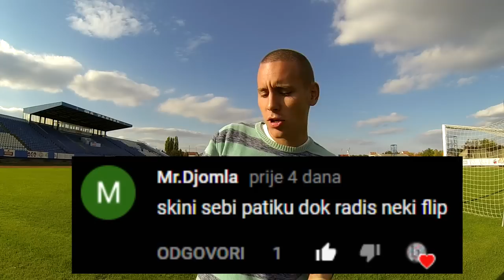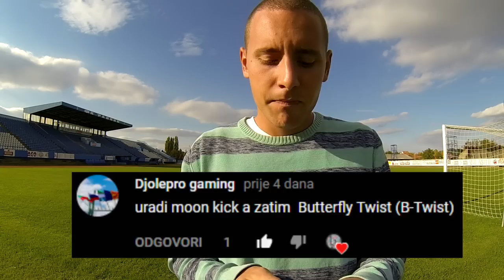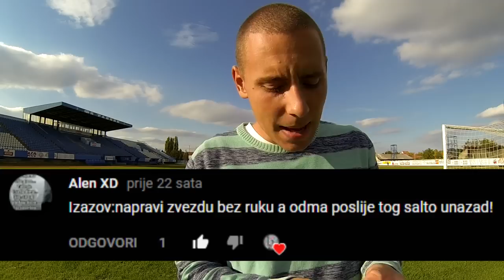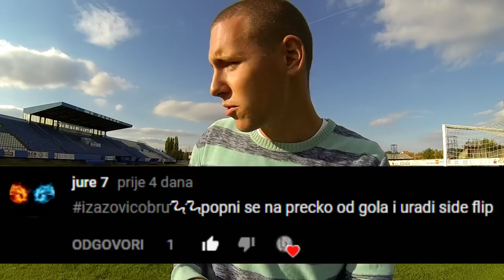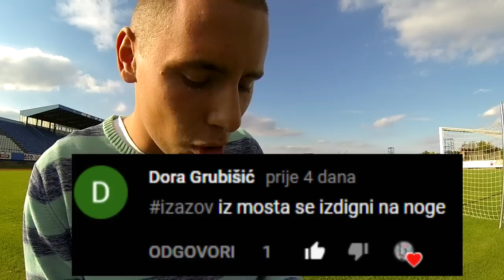IZAZOVI COBRU 13. | Uradi salto i skini patiku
IZAZOVI COBRU 13.
 Ovog puta radimo parkour i freerun izazove kao sto vidite.
Danas sam izazvan da uradim i most koji mi je prlicno los.. s toga
preporucujem vam da pogledate danasnji klip! :'D :D